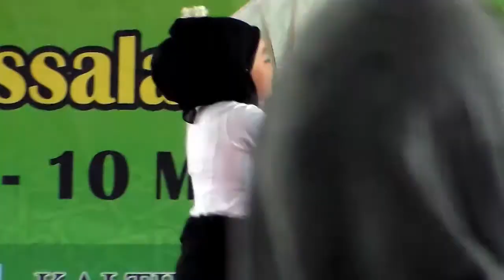Khitanan Massal Mubarok Pondok Pesantren Assalam Kutai Barat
- Company Profile
- Video Clips
- Family
- Fun, etc